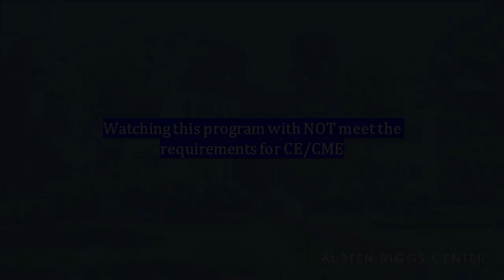Beyond Forced Emigration: Contemporary Émigré Experience in Psychoanalysis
Fourth Roundtable series *Refugees and Immigrants: Their Experience and Contribution to Psychoanalysis in North America* by the Sigmund Freud Museum and the Erikson Institute of the Austen Riggs Center, 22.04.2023

The field of psychoanalysis in the 21st century has been shaped by the history of emigration in the 20th century—this panel *#4 Beyond Forced Emigration: Contemporary Émigré Experience in Psychoanalysis* looks at the way that today’s immigrant psychoanalysts experience identity, otherness, and place and how those histories will continue to change the field.

Discussion with panelists *Maurice Apprey, Marina Bayeva, Julia Beltsiou,* and *Usha Tummala-Narra.* Moderated by *Spyros D. Orfanos*